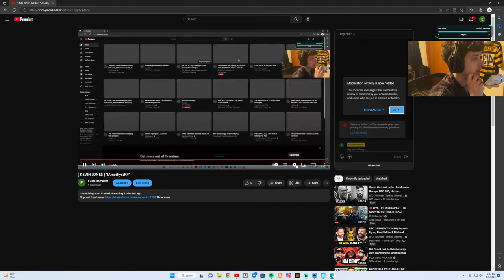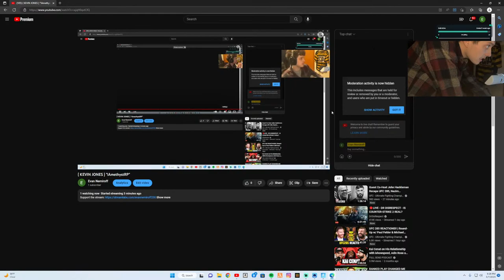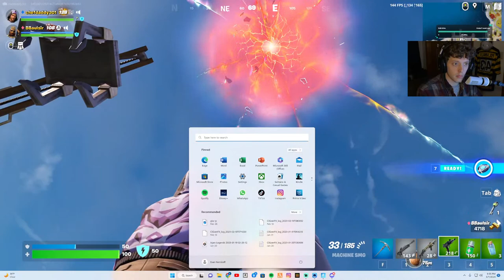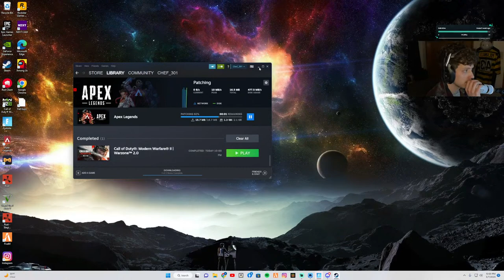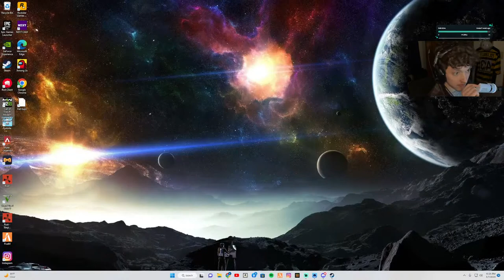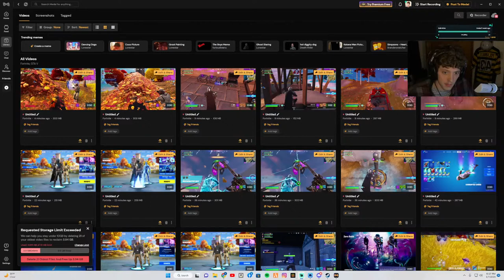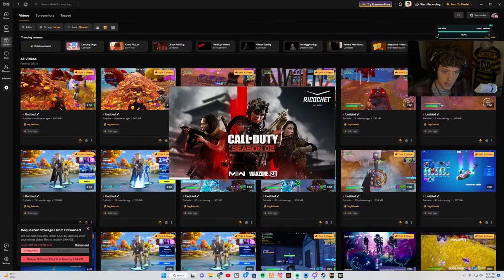( KEVIN JONES ) "!AmethystRP"